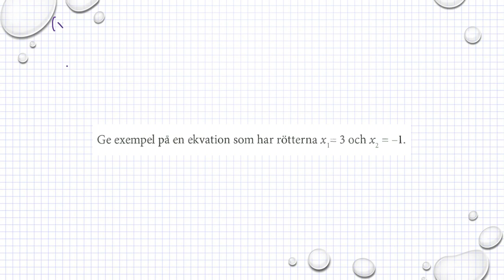Holmström Kapitel 1 Blandade uppgifter Ma 2b 1310